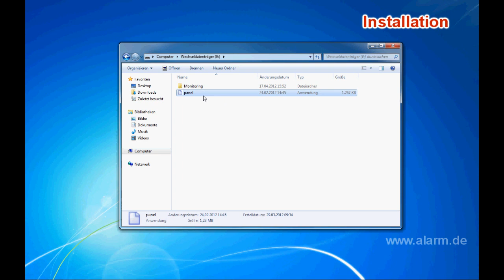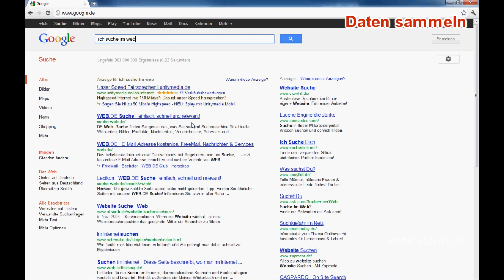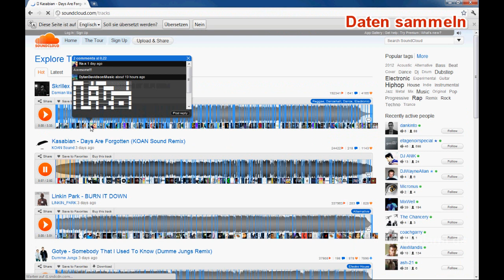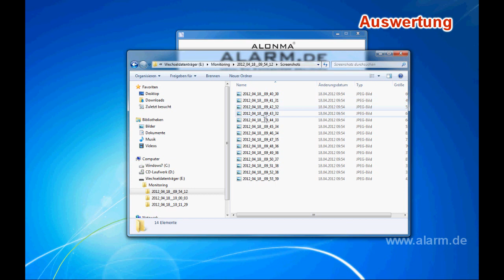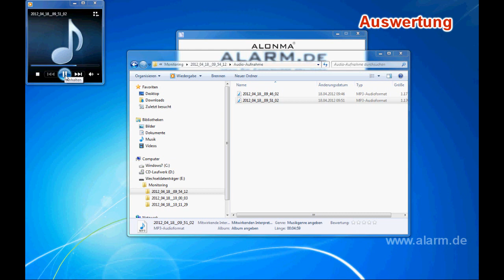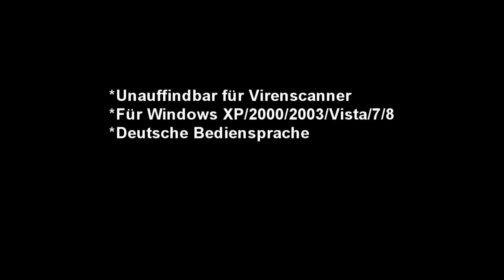Keylogger / Tastaturspeicher mit Screenshot-Aufnahme und E-Mail-Funktion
Computerüberwachung per Keylogger: Alle Daten können per E-Mail versendet werden. Das Video zeigt ausführlich die Installation des Keyloggers, die Datensammlung und die Auswertung der Daten - von Tastendruck über Screenshot bis zur Audioaufzeichnung.